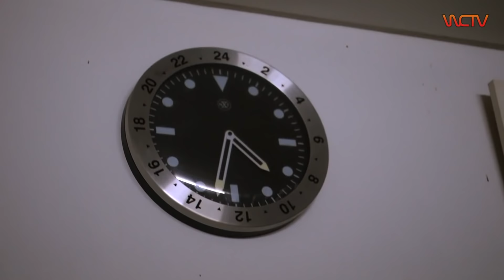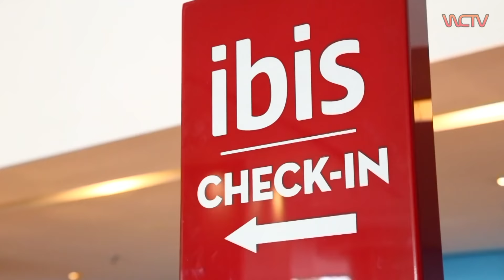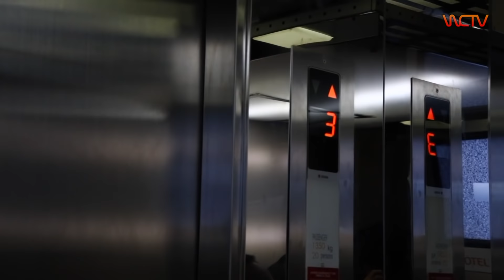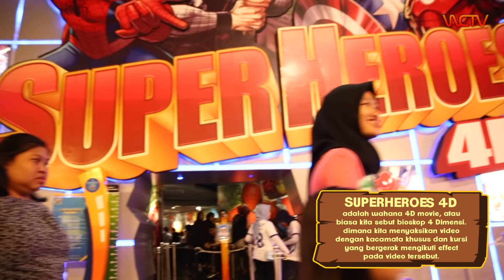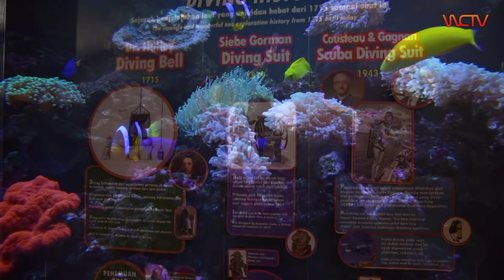WAWW - BERMAIN DAN BELAJAR DENGAN HIU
oke wawkaholic, di episode kali ini, wendi ayu dan keluarga menyambangi kota bandung  nih. keseruan selalu menyelimuti perjalanan mereka kali ini. dari tingkah kauki yang menggemaskan hingga dikagetkan oleh hiu di salah satu wahana Trans Studio bandung. mau tau keseruannya seperti apa? kita saksikan aja yuk.